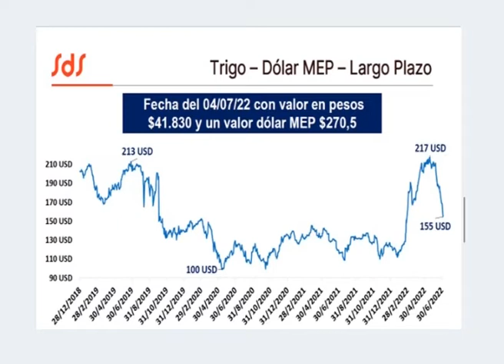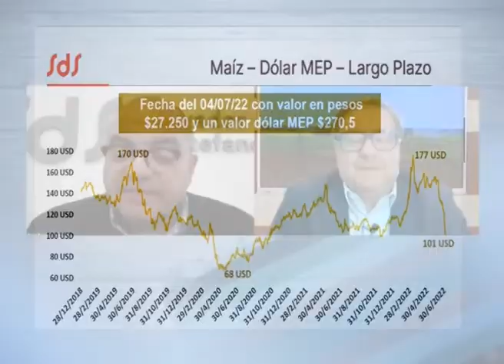La economía bajo la lupa de los especialistas